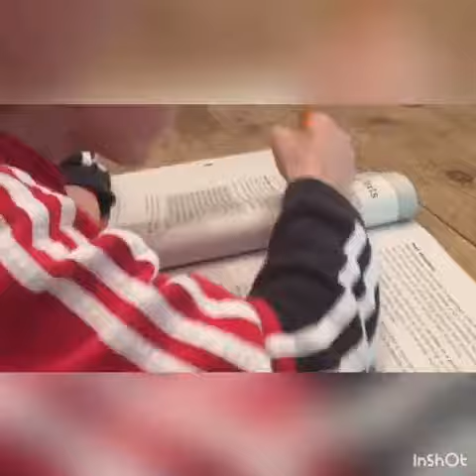Showing what’s up